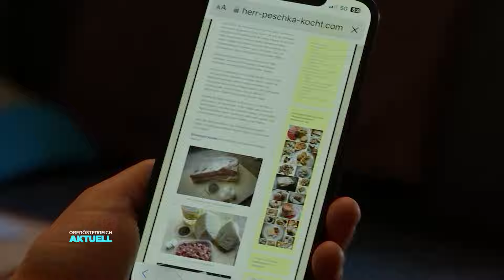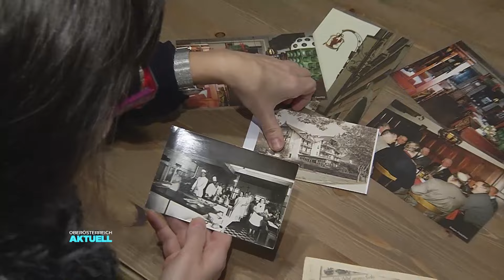Food-Blogger: 90-Jähriger ist Internetstar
Sein Hobby ist das Kochen. Seine Rezepte schreibt er in einem Blog nieder. Und das mit 90. Ein Eferdinger über seine Leidenschaft und wie die Schweinsbraten-Kruste richtig knusprig wird.